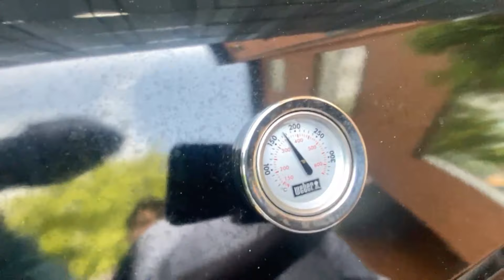GRILLPARTY 🍖🍗 | IRL STREAM